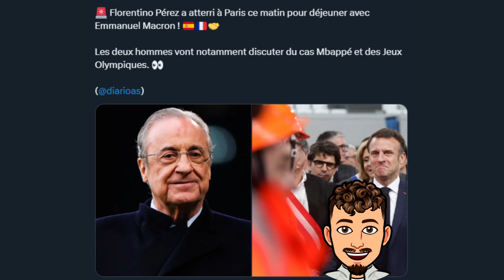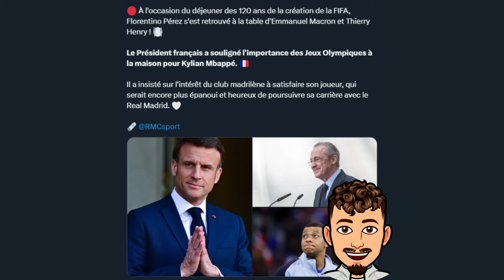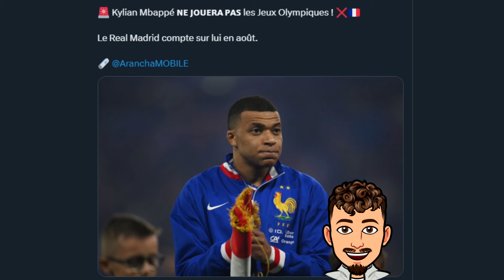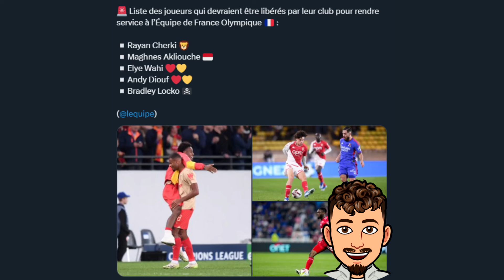Florentino Perez ne veut pas que Mbappé joue les JO ! (RDV Macron - Perez)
Dans cette vidéo on va parler des jeux olympiques et de la présence de Mbappé pour la France Olympique avec le RDV Macron - Perez !